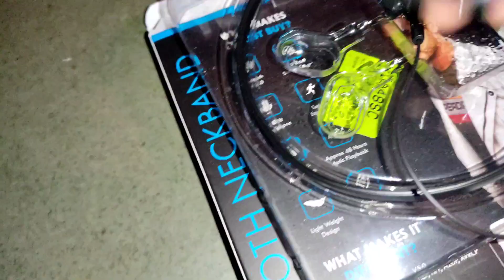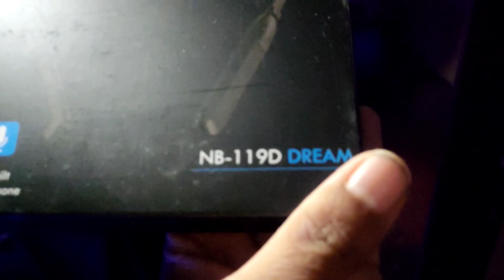MY FIRST GIVEAWAY VIDEO TO MY ALL SUBSCRIBERS...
Guy's वीडियो में बहुत मेहनत लगी है तोह आप लोग वीडियो को 1 लाइक जरूर कर देना और अपना किमती समये देने के लिए Thanku so much 🥰🥰🥰

Guy's Aap Logo Ka Support chahiye